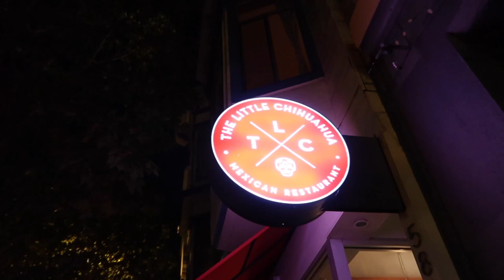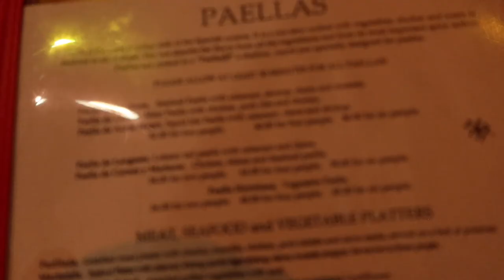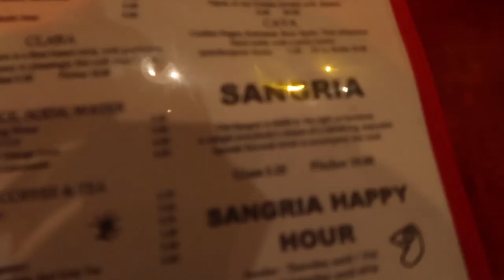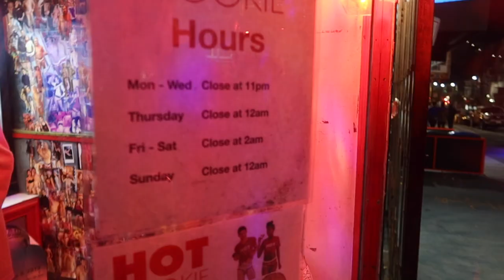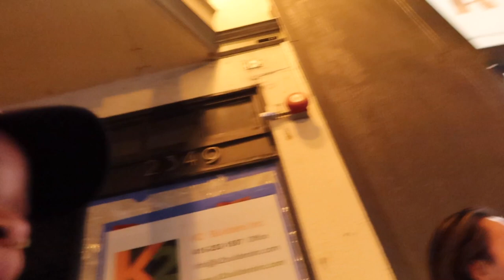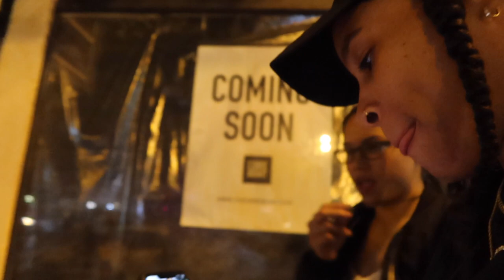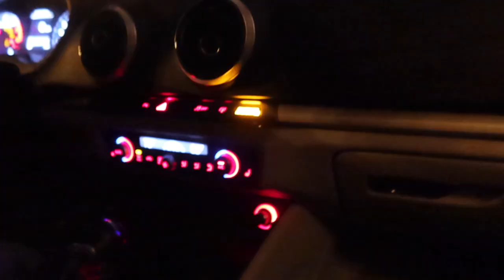San Francisco’s Nightlife (LGBTQ Short Film)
This day was sooo soo fun and filled with laughs and great vibes. I had I really good time creating creating memories with my friend Nana and Phuong. I mentioned in an earlier video that I started a San Francisco bucket list challenge  and these places are being checked off. Follow me on this journey to check off my SFBucketlist and share some priceless moments with me that you will also enjoy. I love to have fun, I love to laugh and there are plenty of laughs in this video. Watch the entire video, oh and listen to the side conversations they are hilarious.

Add me on instagram I would love to hear from you guys. Also send some video ideas you would like to see next.

Love anyways!!